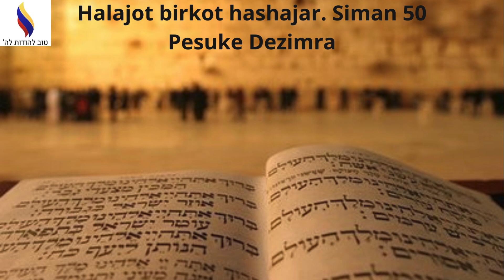Halajot Birkot Hashajar. Siman 50. Pesuke Dezimbra